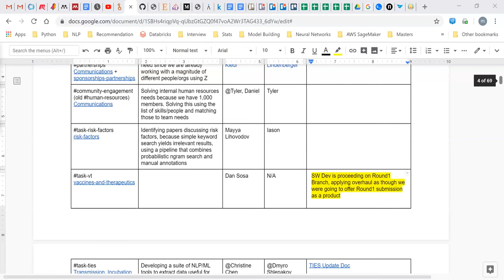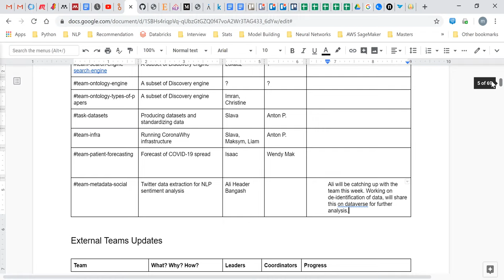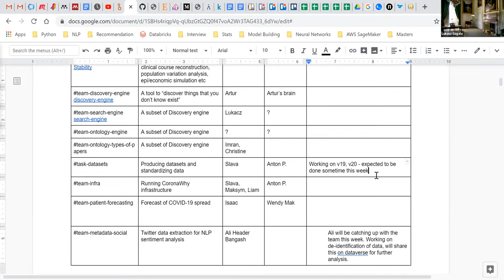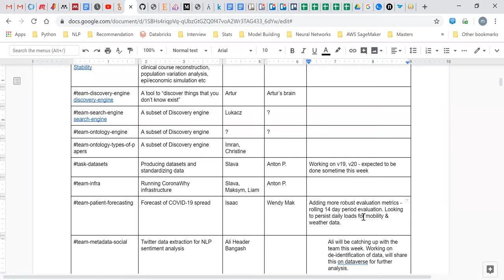general - June 09, 2020 - daily call (PST)